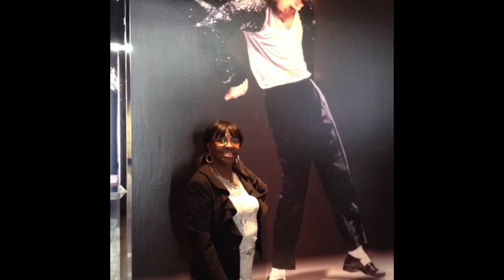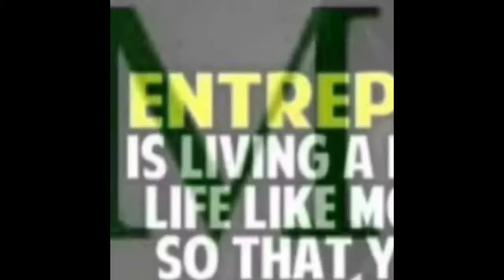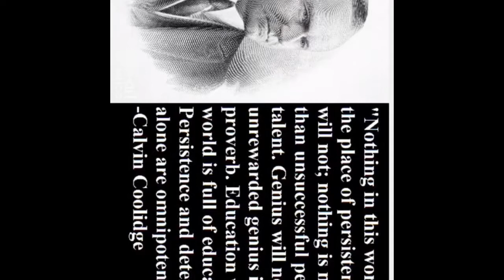OG P50K Vegas 2015